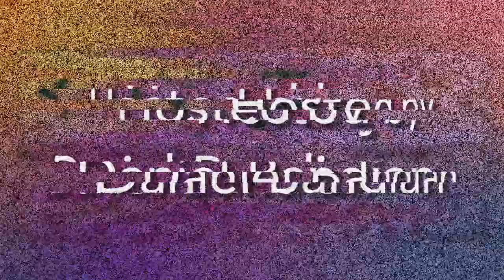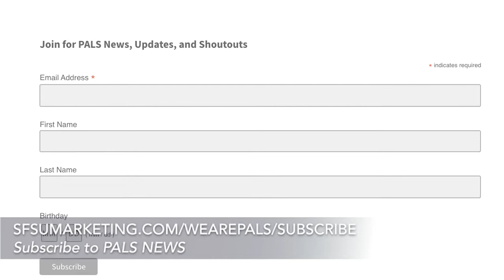The Experience Podcast - Ep. 5: Melodic Vibes with Ceej Frankera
Hello my Fellow PALS! Thank you all for tuning into We Are PALS’ web series “The Experience Podcast” hosted by your PAL DANIEL BANDIAN! This is a series where we discuss topics pertaining to “PALS” — Positivity, Appreciation, Love and Support!

On our FIRST EPISODE of 2021, we meet with fellow Singer and Songwriter Ceej Frankera as we discuss "Melodic Vibes!" In this energetic and positive discussion, we explore Ceej's Musical Journey as well as various themes/experiences explored within her song. We also dive deep into the function of music as a temporary escape from reality as well as the ways we can promote Positivity, Appreciation, and Support through Music! Finally, Ceej shares a lot of uplifting advice for all of our PALS who are aspiring artists and musicians.

Ceej has worked so hard and continues to grow as a wonderful artist! To our Fellow PALS, please be sure to keep up with Ceej here:

PALS Theme Song by Kenneth Bandian